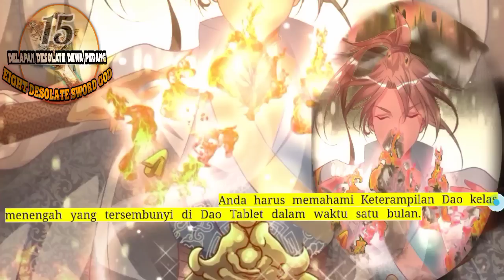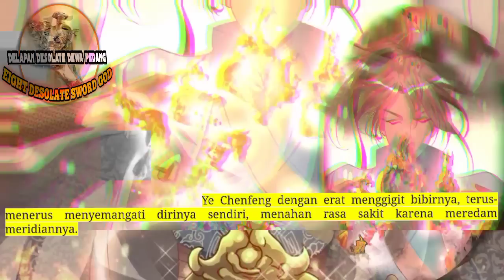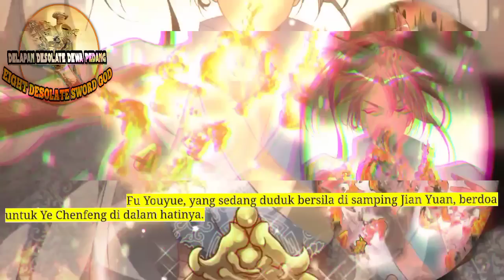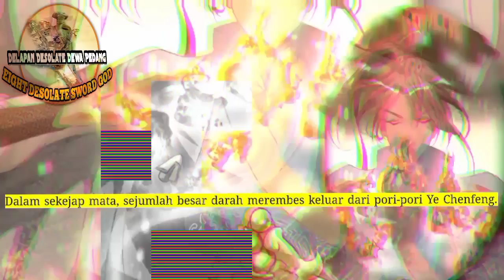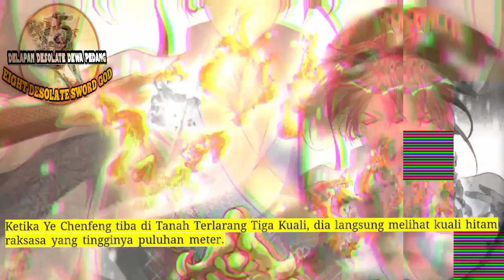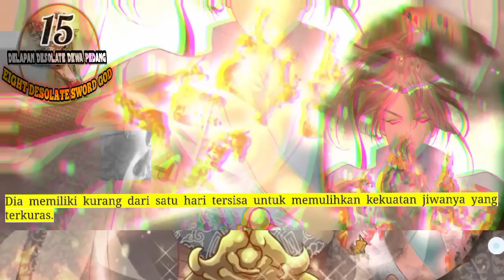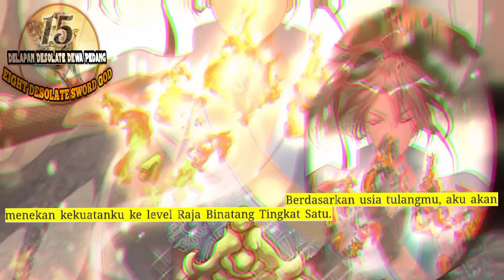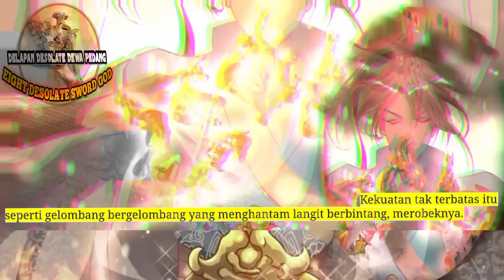Delapan Desolate Dewa Pedang 15